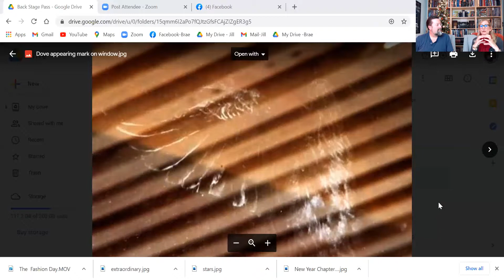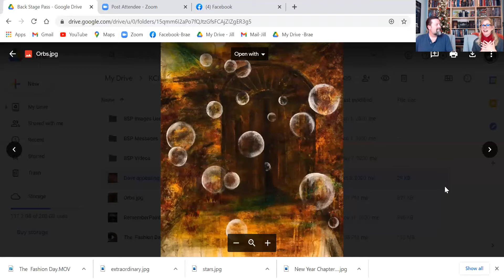BackStage Pass episode 33: Signs that make you wonder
Brae and Jill Wyckoff- Pastors for the creatives
This episode Brae and Jill share some crazy testimonies. Join them each Wednesday night live on Facebook for BackStage Pass.